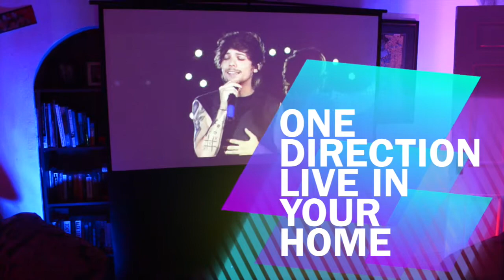One Direction Party - Mynabird Entertainments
Mynabird Entertainments presents our One Direction Themed Childrens Party